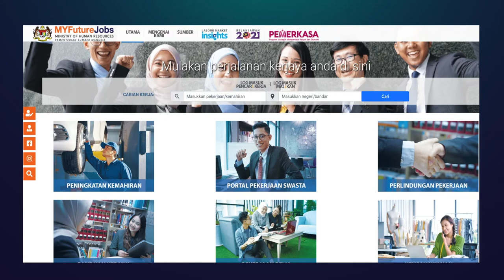Episod 8 Luar Biasa: Teaser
Mujur sepanjang hari, malang sekejap mata. Ketika dalam perjalanan mencari rezeki, Encik Thiventran A/L Subramaniam terlibat dalam kemalangan jalan raya menyebabkan beliau kehilangan kaki kiri.

Kemahuan yang tinggi untuk bekerja telah membantu Encik Thiventran menyertai program Return To Work PERKESO. Sekarang, Encik Thiventran begitu bersemangat menjalani hari-harinya dalam melakukan tugas harian tanpa menoleh kebelakang.

Mari kita lihat kisah kebangkitan semula Encik Thiventran yang berjaya untuk bekerja semula dalam episod Luar Biasa minggu ini.

Saksikan episod daripada rancangan siri realiti terbaru LUAR BIASA oleh PERKESO dengan kerjasama ASTRO di saluran 105 Astro Prima pada Jumaat ini tepat jam 9.00 malam.